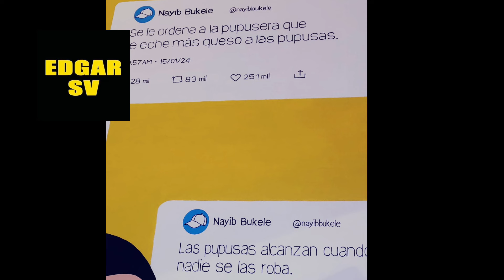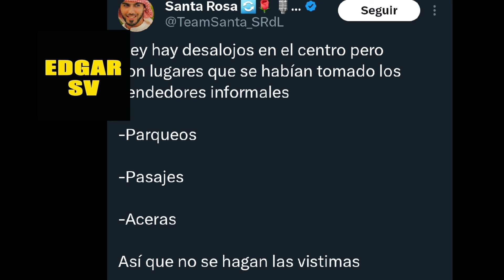el Presidente Nayib Bukele ordena cerrar pupuseria que tenía la foto de Bukele